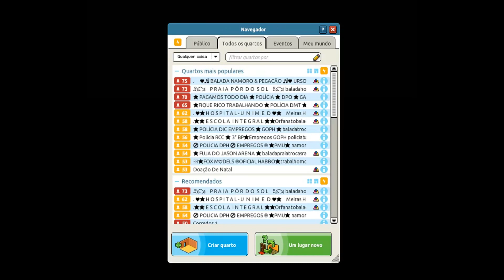AEA DOIS EMBLEMAS NOSTALGIA HABBO 2016 Emblemas Habbo PT/BR